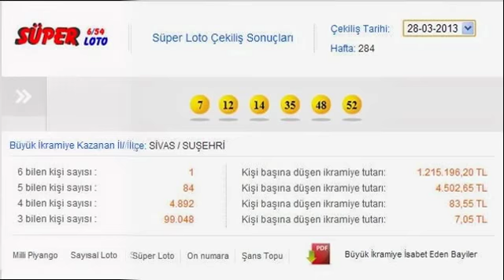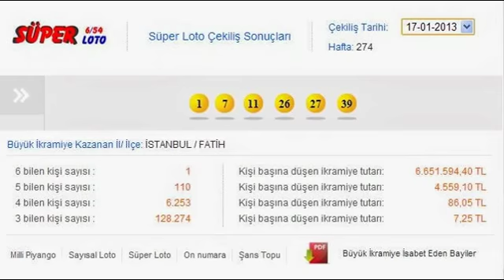süper loto 2013 şanslı numaraları(20 haziran 2013 itirabariyle)